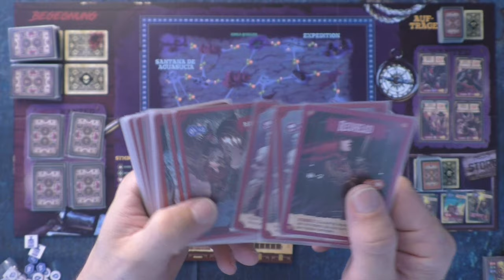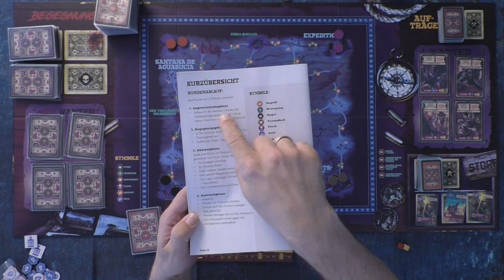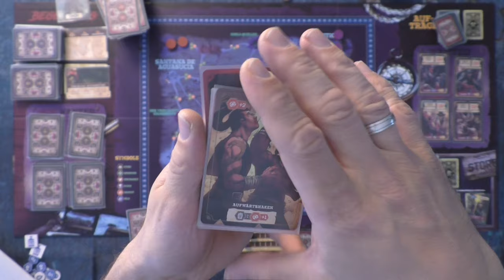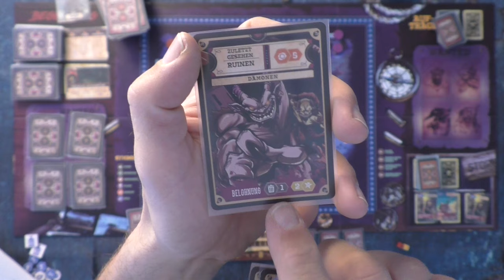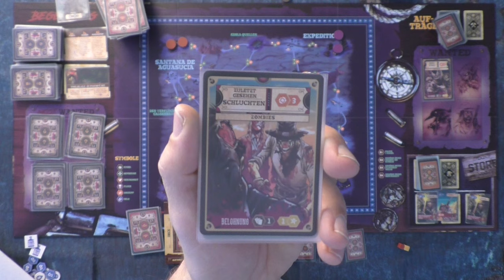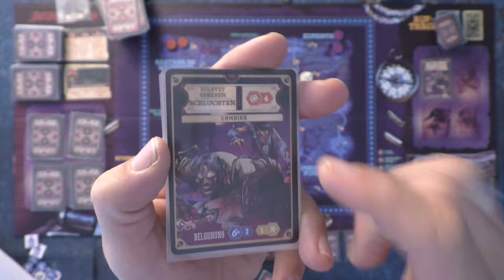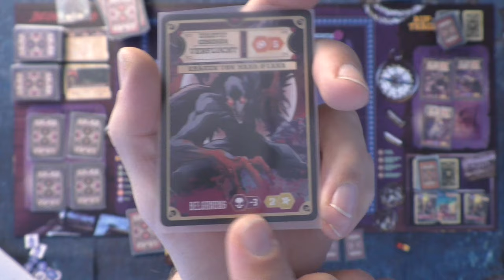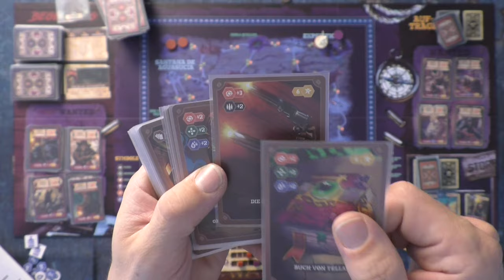The Few and Cursed (Deutsch) - Spielerklärung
Dieses Deckbuilding spiel wird mein Clank ablösen. Warum ? seht ihr in meinen kommenden Videos. Viel spaß.